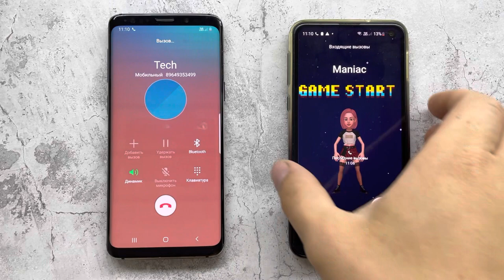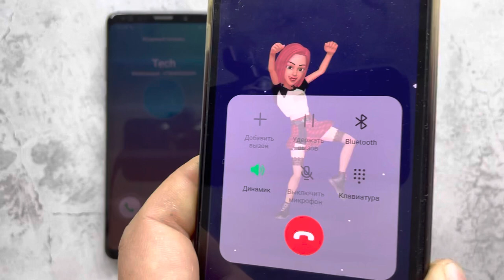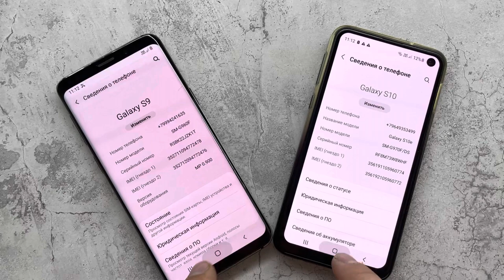Incoming & Outgoing Call Samsung Galaxy S9 vs S10